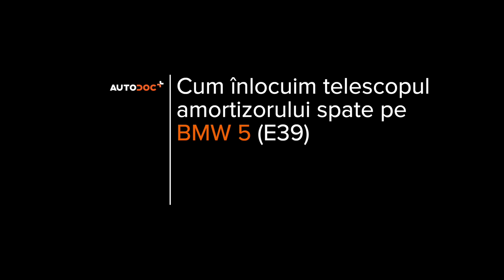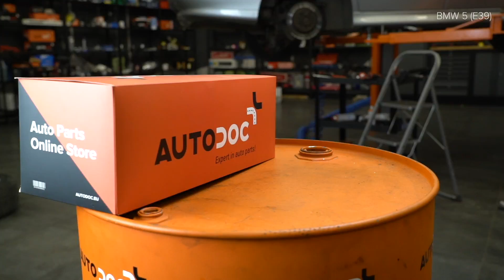Cum înlocuim telescopul amortizorului din spate pe BMW 520i (E39) [TUTORIAL AUTODOC]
Cum înlocuim telescopul amortizorului din spate pe BMW 520i (E39) 2.0 Sedan 1995–2003 [TUTORIAL AUTODOC]

Telescopul amortizorului pentru automobilele BMW 5 Touring (E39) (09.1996–05.2004) / BMW 7 (E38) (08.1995–11.2001) / BMW X5 (E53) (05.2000–12.2006) / BMW 3 Saloon (E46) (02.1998–04.2005) / BMW 3 Saloon (E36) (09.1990–02.1998) se înlocuiesc de regulă după una și aceeași procedură.

⚡Toate tutorialele video și pdf despre înlocuirea pieselor BMW 520i: descărcați și vizionați pe AUTODOC CLUB – https:/club.autodoc24.ro/manuals/bmw/5-series?child_model=5-e39

🔝 Top brand care produc telescopul amortizorului: STARK; TRW; Magnum Technology; KYB; MONROE.